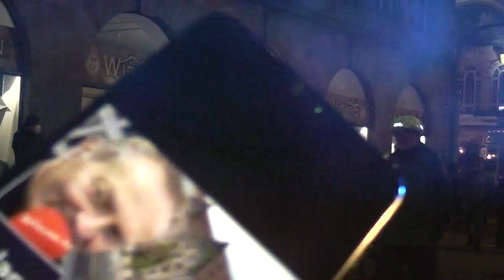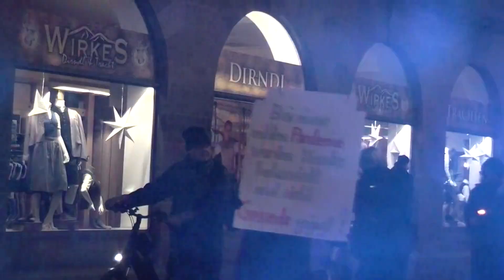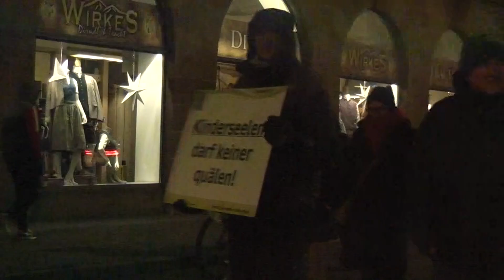deine stimme 11 dein kind unsere zukunft forschung impfung sicherheit retten